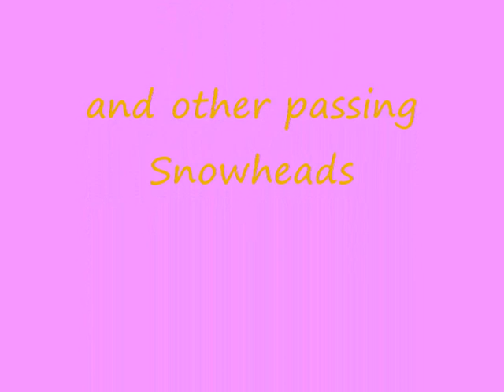Skiing with Chemmy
Skiing with Chemmy Alcott at Hemel Ski Centre